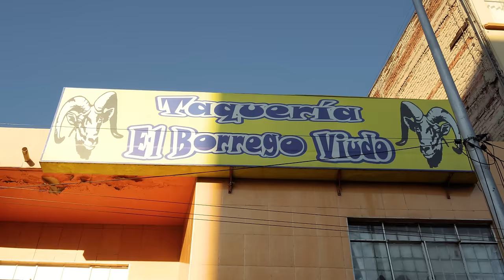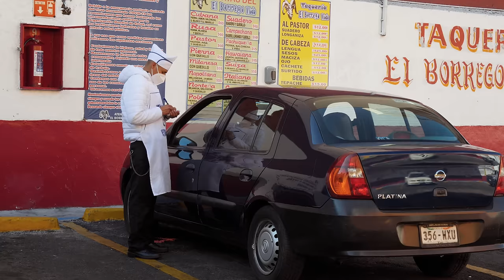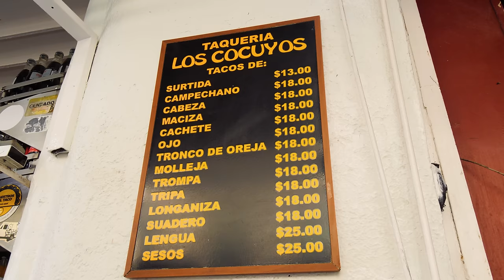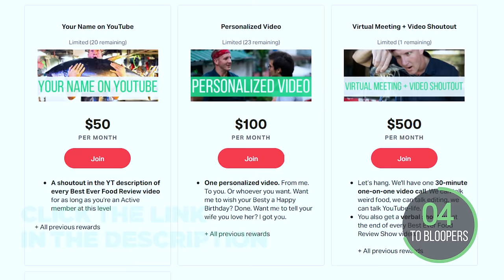MEXICO'S EXTREME TACOS!! Mind-Bending Food Tour in Mexico City!!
📷 FOLLOW VLADIMIR ON IG » @elgurudelalonja
1. EL BORREGO VUIDO
ADDRESS: Av. Revolución 241, Tacubaya, Miguel Hidalgo, 11870 Ciudad de México
🌮 TACOS DE CACHETE (CHEEK TACOS): Cut slices from the pre-cooked cow head. Place slices on the flat top grill until fully cooked. Chop up cooked cheek and place on warm tortilla with scallions, onions and salsa verde.
💸PRICE: 12 Pesos / $0.58 USD
🌮 TACOS DE CABEZA (HEAD TACOS): Cut slices from the pre-cooked cow head. Place slices on the flat top grill until fully cooked. Chop up the cooked head and place on warm tortilla and top with scallions, onions and salsa verde.
2. LOS COCUYOS
ADDRESS: Calle de Bolívar 57, Centro Histórico de la Cdad. de México, Centro, Cuauhtémoc, 06000 Ciudad de México
🌮 TACOS DE OJOS (EYE TACOS): Cut eyes from the cow head. Boil cow eyes for 1hour with onion, garlic and salt. Place on a flat top steamer to finish cooking. Chop cooked eyes and place the tortilla on a flat grill to warm. Top with spicy guacamole and a lime.
💸PRICE: 15 Pesos / $0.74 USD
🌮 TACOS DE CABEZA (TONGUE TACOS): Cut tongue from cow head. Boil cow tongue for 4hours with onion, garlic and salt. Place on a flat top steamer to finish cooking. Chop up cooked tongue and place the tortilla on a flat grill to warm. Top with spicy guacamole and a lime.
💸PRICE: 17 Pesos / $0.84 USD
3. TAQUERIA EL TORITO
ADDRESS: Isabel la Católica 83 Local A PB, Cuauhtémoc, Centro, 06090 Ciudad de México
🌮 TACOS DE SUADERO (BRISKET TACOS): Clean and cut the brisket. Place brisket cuts in a huge pan with onions, garlic and salt. Leave it for one hour to cook. Chop up cooked brisket and place tortilla on top of grill to warm. Top with onions, scallions, salsa and a lime.
💸PRICE: 18 Pesos / $0.89 USD
🌮 TACOS DE TRIPA (COW INTESTINE TACOS): Clean and cut the tripe. Add it to a pot with salt, onions and black pepper. Leave it for an hour to cook. Chop up cooked cow intestine and place tortilla on top of grill to warm. Top with onions, scallions and salsa and a lime.
4. TACOS EL PAISA
ADDRESS: Calz. Vallejo 135, Ex Hipódromo de Peralvillo, Cuauhtémoc, 06220 Ciudad de México
🌮 TACOS DE BISTEC CON NÁPOLES (STEAK TACOS WITH CACTUS): Add raw beef into a pot with cactus and other meat. Season with salt, pepper and lime. Cook for 4 minutes. Place tortilla on top of flat top grill to warm. Chop up cooked beef and cactus. Top with onions, scallions, salsa and a lime.
💸PRICE: 22 Pesos / $1.08 USD
🌮 TACOS DE LONGANIZA (SPICED SAUSAGE TACOS) : Chop longaniza and add to a wok filled with oil for frying. Fry for 10-15 minutes. Place tortilla on top of flat top grill to warm. Chop up tortilla. Place chopped longaniza on tortilla. Add onions, scallions, salsa and a lime.
💸PRICE: 19 Pesos / $0.93 USD

🎬CREDITS:
HOST » Sonny Side
DP » Tony Sylvers
PRODUCTION COORDINATOR » Huỳnh Hà My
LOCAL PRODUCER » Andalusia Soloff (IG: @andalalucha)